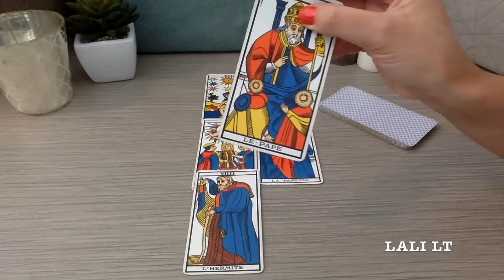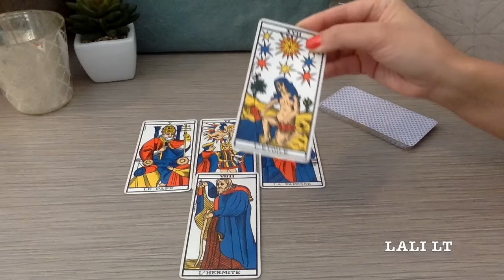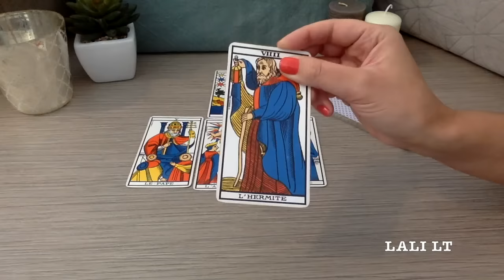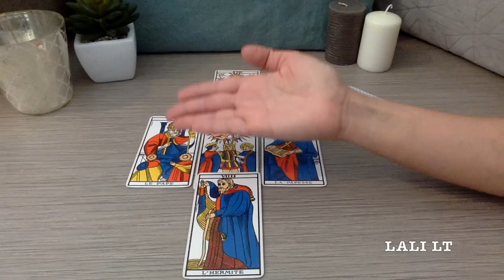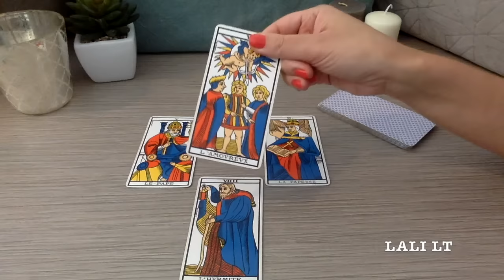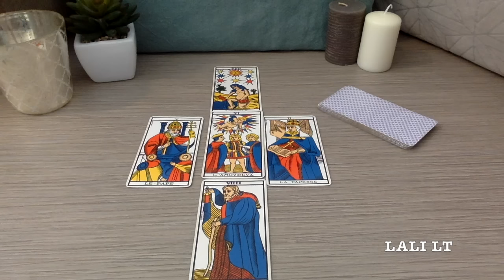Scorpion Tarot Horoscope Général Octobre 2016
Consultez votre taroscope général mensuel grâce au tarot de Marseille.

Suivez-moi également sur ma page Facebook , le lien se trouve sur la bannière de ma chaine.

Il s'agit d'une lecture générale et non personnalisée, vous pouvez également visionner le taroscope de votre ascendant.
Merci à vous tous!!, très bonne écoute.